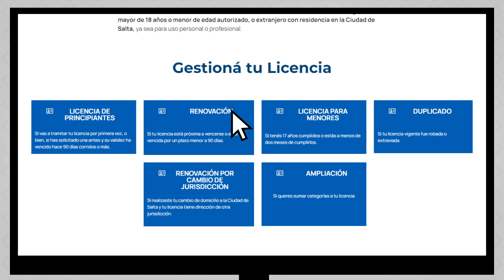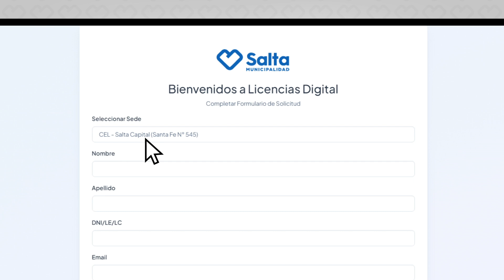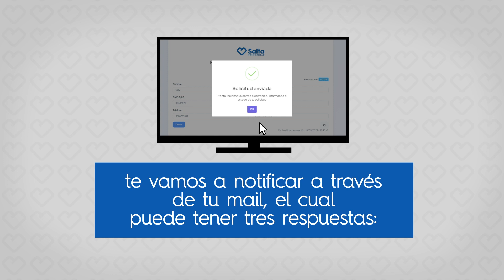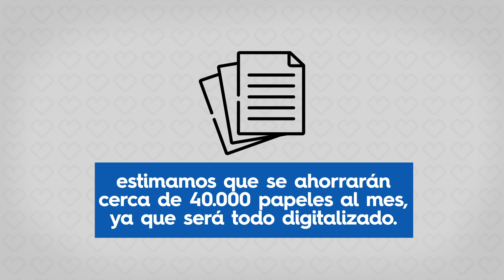INICIA EL TRAMITE ONLINE PARA LICENCIAS DE CONDUCIR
Desde este lunes ingresando a nuestra web podrás realizar el tramite para tu primera licencia o renovación.